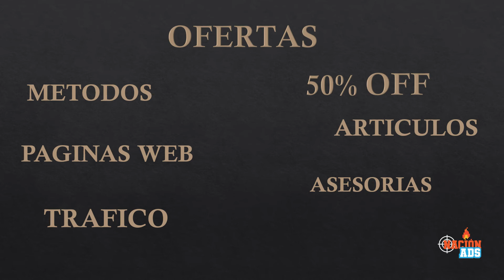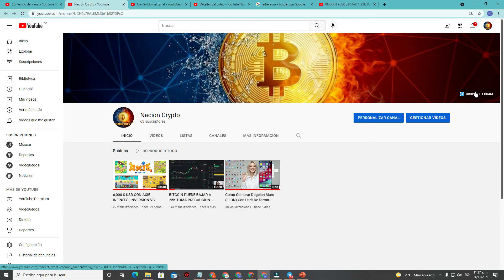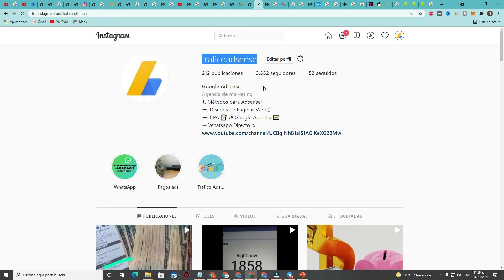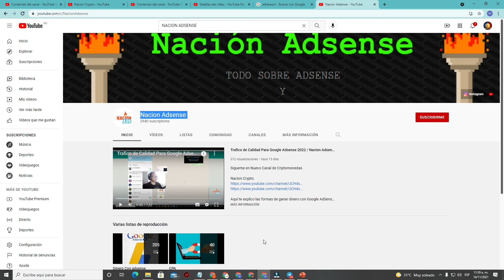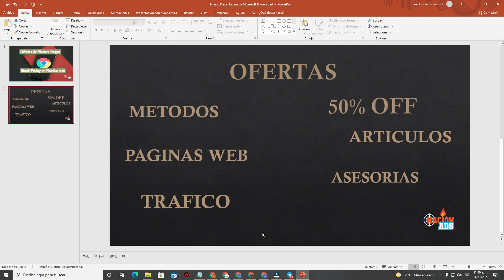LA MEJOR OFERTA DE TU VIDA | BLACKFRIDAY EN NACION ADSENSE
Nacion Crypto.

Aquí te explico las formas de ganar dinero con Google AdSense, ya sea con un sitio web, un blog o con tu canal de YouTube.

skype:  danirr16

Además, podrás aprender cómo se gana dinero con Google Adsense, qué es y cómo le puedes sacar el máximo rendimiento.

Te Enseñaré Mi SECRETO y GANANCIAS 💸 Te diré la mejor forma de GANAR DINERO Con Google Adsense usando Webs, Youtube y Aplicaciones! 💯

Te Muestro como ganar dinero con google adsense, google ads.

adsense
google adsense
google adsense 2022
ganar dinero
adsense legal
adsense legal 2022
Nacion Adsense